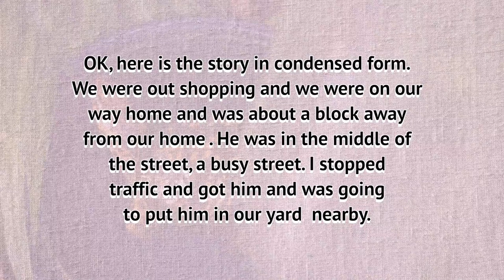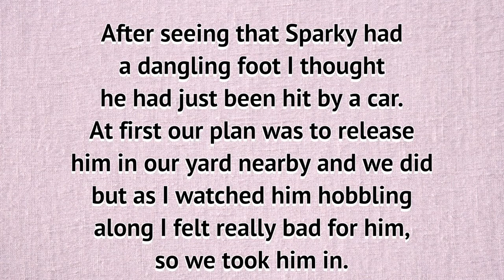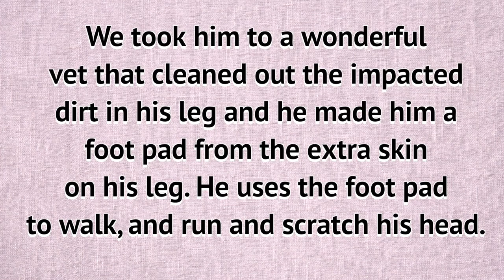HOW SPARKY and I MET - Box Turtle Care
I have been asked different times how Sparky and I met. So here is a condensed account of our meeting. This video is for Steve and for all who have asked this question.